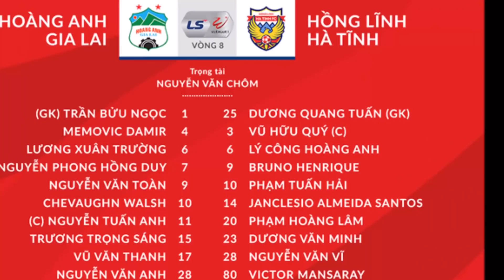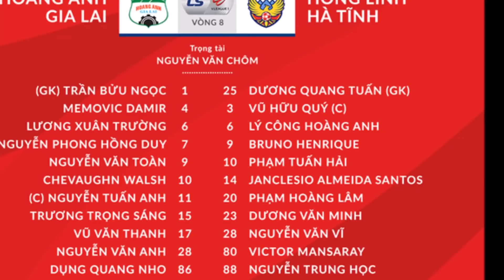🔴Trực Tiếp: HAGL.FC vs Hồng Tĩnh Hà Tĩnh - HLV Kiatisuk Tung Đội Hình Cực Mạnh Quyết Hủy Diệt HLHT